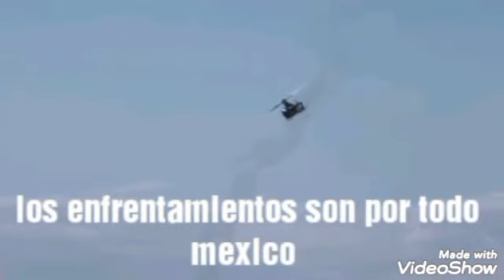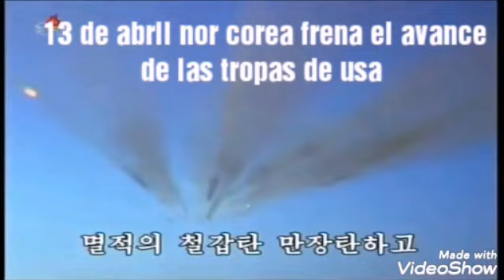mexico vs estados unidos simulación parte 2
hola amigos les dejo la segunda parte de la simulación entre mexico y estados unidos esperen la 3 parte muy pronto créditos musicales a morabon  bad espero les guste el video y le den me gusta y no olviden suscribirse si no lo an hecho